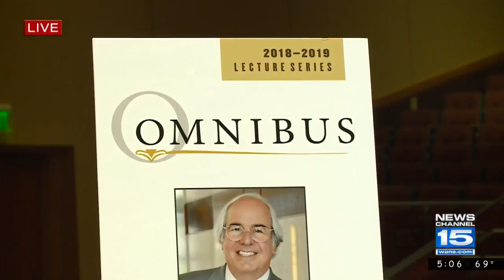Omnibus Frank Abagnale Reveal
Frank Abagnale will be the first speaker in the Omnibus Lecture Series at Purdue Fort Wayne this year. The series is now in its 24th year.